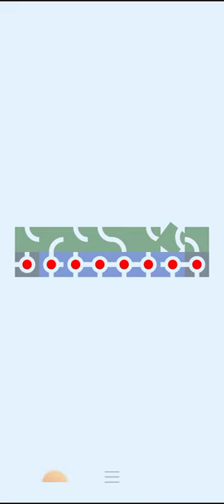infinity loop playground satisfying video (2)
infinity loop playground satisfying video